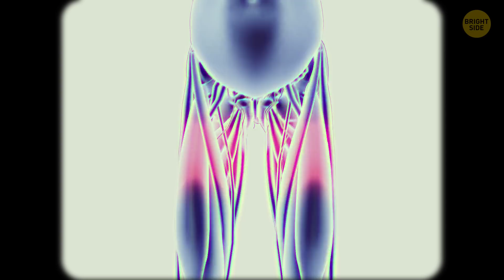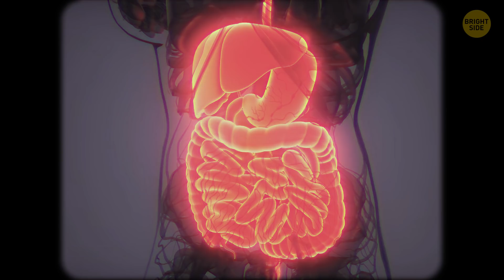16 Body Reactions Make You Feel Awkward But Amaze Scientists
Someone you like is about to talk to you? Oh no, you're already blushing and about to faint! Important interview? You can't say a word without a hiccup or nervous laughter! But maybe if you learn why this happens, you'll get yourself out of an awkward situation next time.

For example, for some people talking is a powerful stress reliever. That's why the best they can do when they are nervous is just mumbling or a stream of consciousness that’s clearly not showing their bright side. It takes some skill to deal with that, but it's possible. And we're about to tell you how.

TIMESTAMPS:
Blushing 0:23
Sun sneeze 0:56
Trembling from cold 1:29
Laziness 1:57
Procrastination 2:26
Twitchy eye 2:51
Cold hands 3:20
Wet handshake 3:49
Jelly legs 4:18
Becoming speechless or too chatty 4:42
Yawning 5:15
Hiccups 5:50
Running water makes a 'nature's call' 6:43
Stress laughter and giggles 7:05
Stomach growls 7:38
Craving sweets 8:09

SUMMARY:
- Interestingly, people that easily blush are usually more attractive – some suggest that it's because red cheeks naturally associate with physical health.
- You want to spend some fun time in the sun, then suddenly you start to sneeze, and everyone is too worried to let you out. It's called photic sneeze reflex.
- It turns out you don't want to clean your room not because of your lazy personality or even bad habits. It's a defense reaction of your psyche – a complex reflex that you can't overrun.
- You're not just getting absent-minded for nothing, it's also a proper reaction of your mind. It just wants to restart and provoke you to be more creative by looking into some other things than the one you obviously don't want to do.
- If our hands turn stone cold – your whole body prepares for a critical situation.
- Sweating, in general, cools down your body, preparing you for intense action. Your body simply can't get the difference between having a serious conversation and running away from a predator.
- Yawning pushes blood to your brain, urging it to wake up and remain active. It also stretches your lungs and muscles to relieve stress and allow more oxygen to get to your body.
- Hiccups are spasms of your diaphragm, it lets air into your lungs, but your vocal cords suddenly shut up resulting in this annoying sound.
- We are too used to sounds we make when we hurry to occupy the bathroom. Any reminder evokes this memory in our mind and jump-starts the process.
- Laughter is an emotional discharge that helps relieve stress and regulate the state of mind.
- If you can't stop eating chocolate when stressed out, you should know that it's the way your brain tells you that it's hungry.